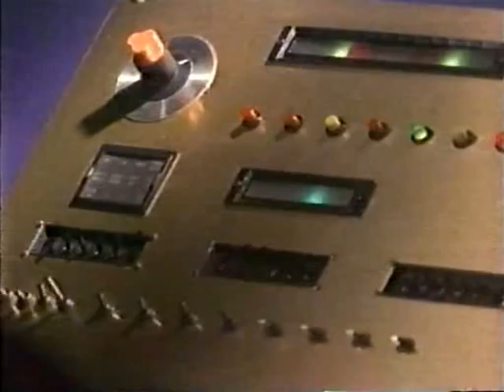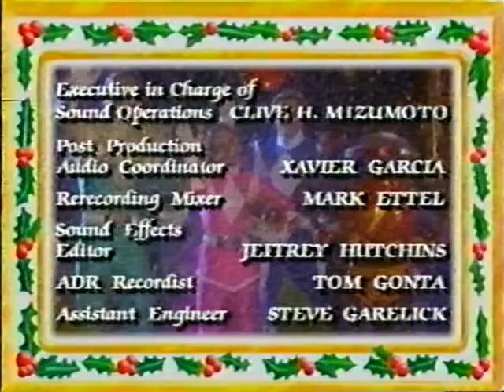Alpha's Magical Christmas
A Christmas episode with singing and joy and special guests